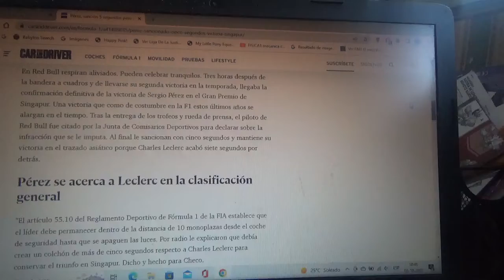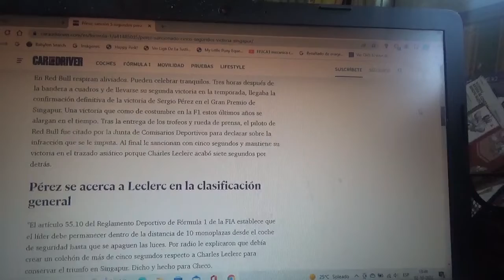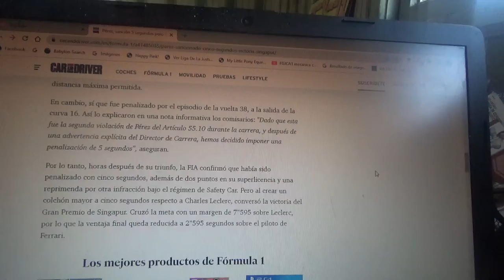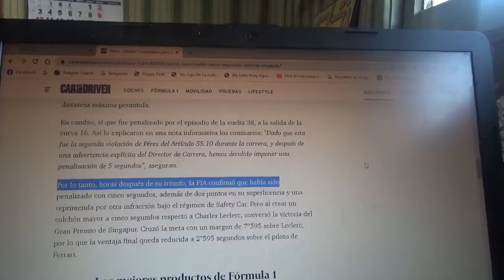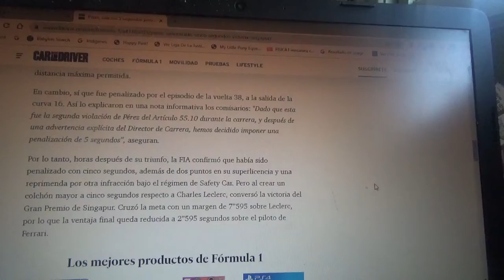Checo Pérez recibió 5 puestos de sanción en el GP de Singapur pero conserva la victoria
Los Comisarios Deportivos del reciente Gran Premio de Marina Bay sancionaron al piloto mexicano oriundo de Jalisco pero al final no hubo cambios en el orden de llegada